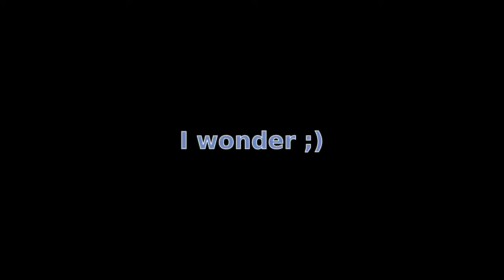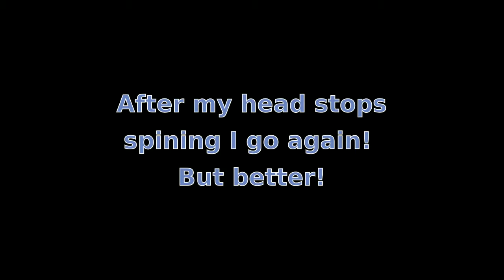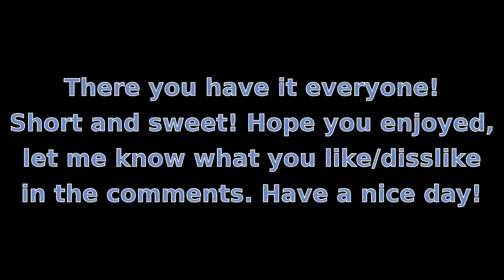Snow Day pt2 Las Cruces NM Yamaha Raptor 700r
Just a closing to the Snow days! drifting around and getting very dizzy!